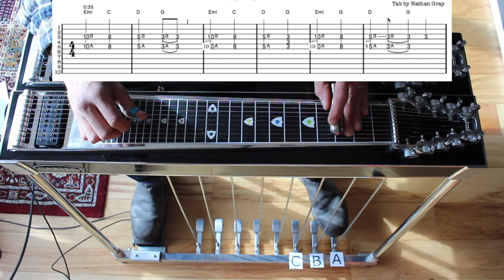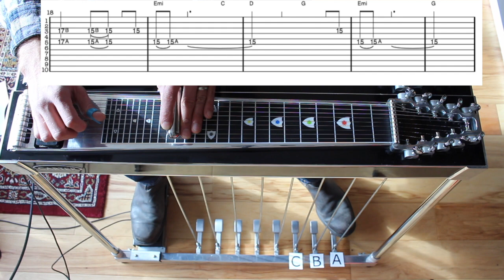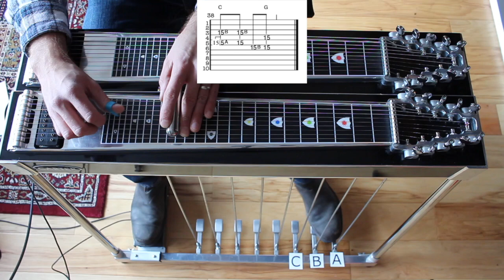Neil Young "Heart Of Gold" for Pedal Steel (w/ Tabs in Description)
Hi Everyone!

This is for anyone trying to learn the steel part to Heart Of Gold. Ben's parts are simple, effective and brilliant. This is a study of restraint and simplicity.

*When contacting please include what TAB you want.

Nathan